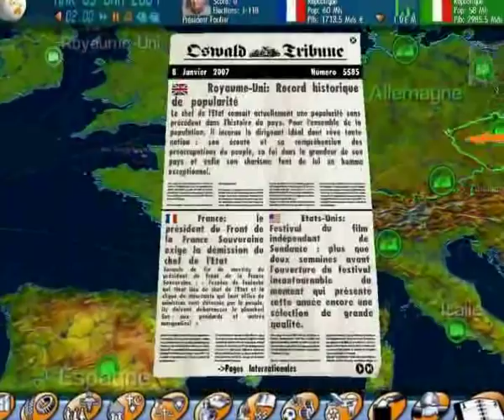Geopolitical Simulator Trailer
The french trailer of video game "Geopolitical simulator".
Producer : Eversim